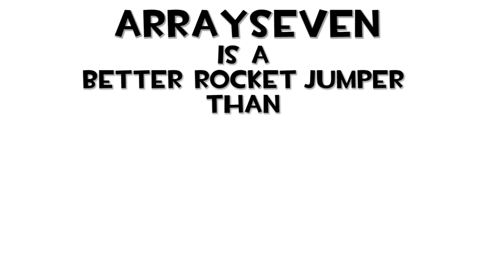ArraySeven Is A Better Rocket Jumper Than STAR_, LazyPurple, And Muselk, Combined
The more I see you all like what I do, the more I'll post!

✔And don't forget, we're always welcoming new member to our Steam Group!
Join for video updates, stream announcements, giveaways, and a chance too be in one of my videos!

✪A bit on the video✪
For anyone who watches my stream, It's pretty obvious I can't/won't rocket jump. I'm just awful at it. Hell, I'm sure Helen Keller piloting NASA's Challenger rocket jumps better than me. But, that didn't stop me from having some fun with the noclip plugin on my server and the strange market gardener gathering dust in my inventory. I discovered that the combination of those two makes the worlds greatest rocket jumper.
But, I made this video because I admire rocket jumpers. That blows my mind how well they do it, and I have nothing but respect for these guys.

By the way, R.I.P. LazyPurple.

LET IT BE KNOWN:
I'm not a fan of admin abuse, and I normally don't do something like this on my server. It was just a video bit, and everyone in game knew what was going on. So don't think I'm a douchey admin, cuz I'm not.